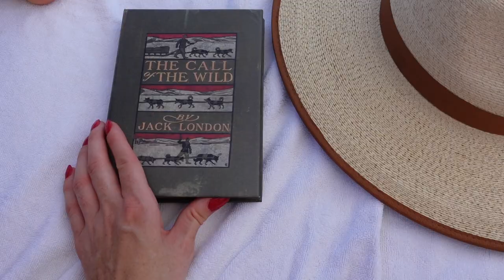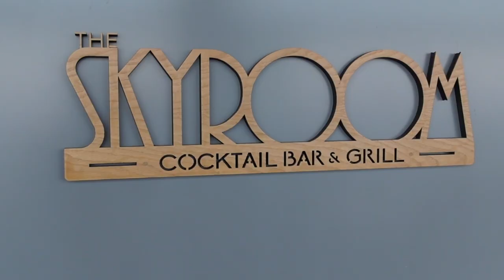MALTA TRAVEL VLOG / Sliema, Valetta, Blue Lagoon & Gozo / Europe Travel Guide / Ciara O Doherty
MALTA TRAVEL VLOG / Sliema, Valetta, Blue Lagoon & Gozo  / Europe Travel Guide   ✨

Blue Lagoon, Beaches and Bays Catamaran Sailing Tour (we did the evening)

UK / EU

This video is NOT sponsored, and all opinions, and product choices are my own .